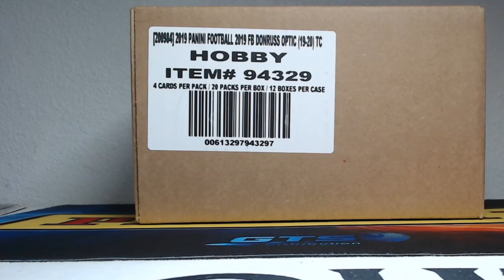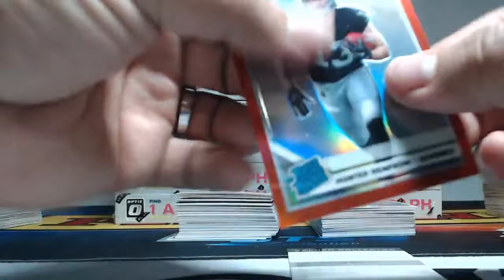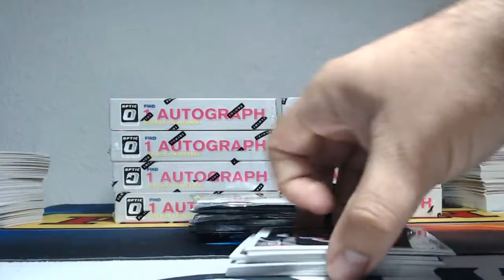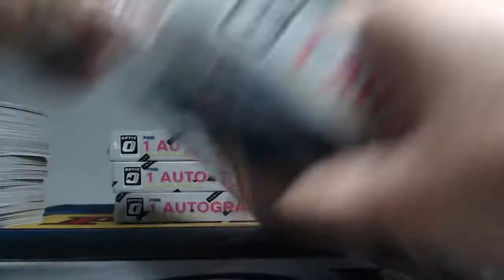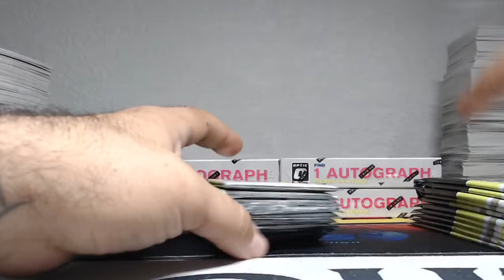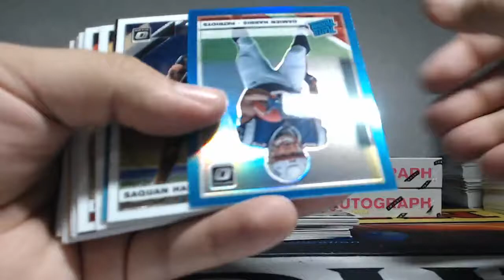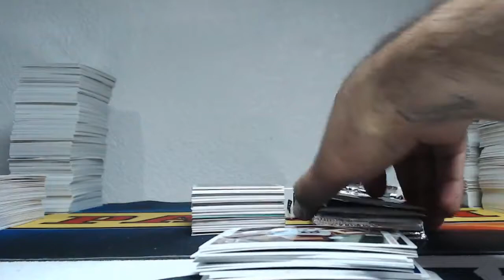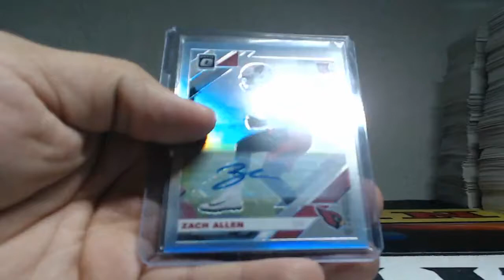2019 Optic Football Full Case PYT #1